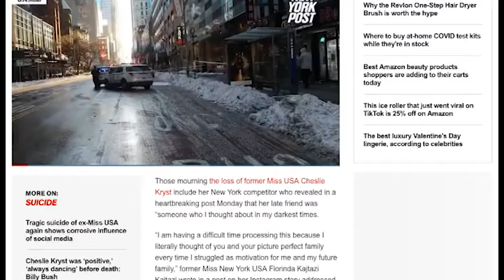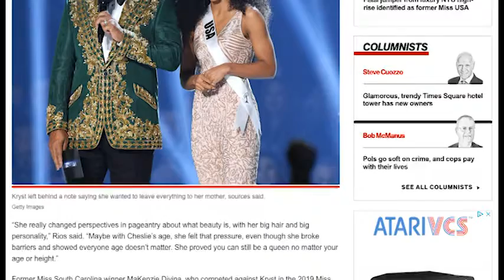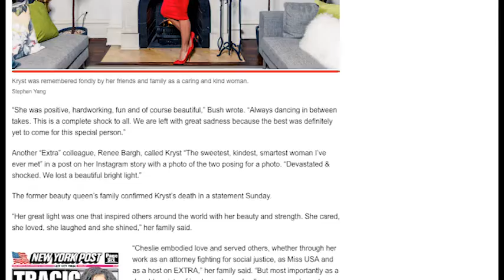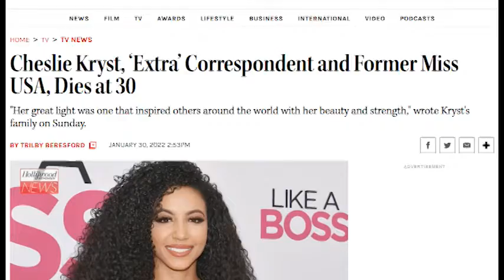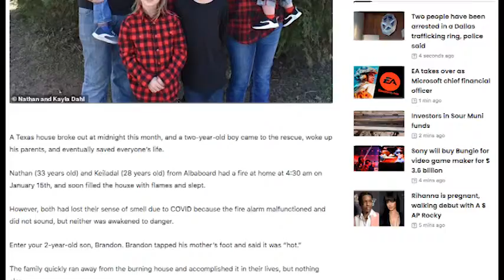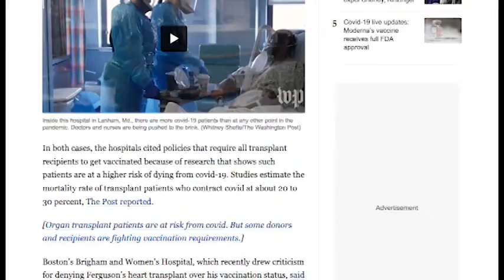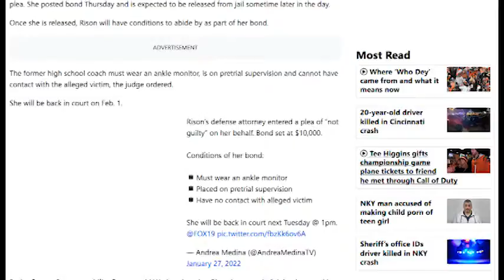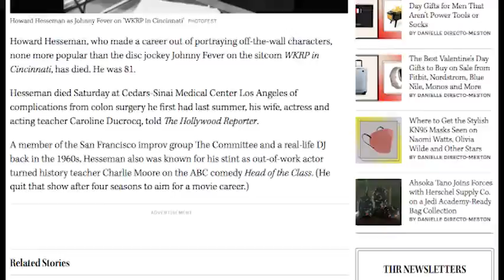Ni Dnia 2022 02 01 2